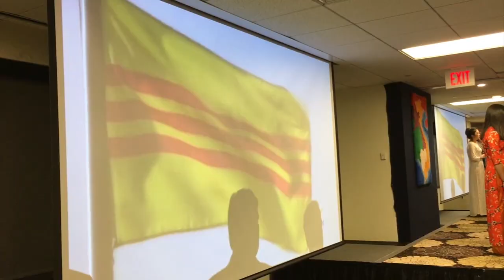VATV | Lễ Trao Giải Học Bổng Kimmy Dương Foundation Năm Thứ 2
21/06/2019
Ngọc Vy